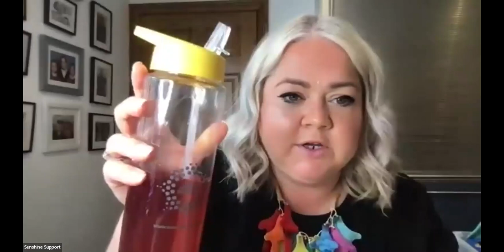Back to School 2024: Tips, Trends, and Essential Prep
Get ready for the new school year with our Back to School 2024 live stream! We'll cover the latest tips, trends, and must-haves to help students, parents, and teachers kick off the year with confidence. From essential school supplies to mental prep and study hacks, we've got everything you need to start strong. Join the conversation, ask questions, and get excited for the year ahead!